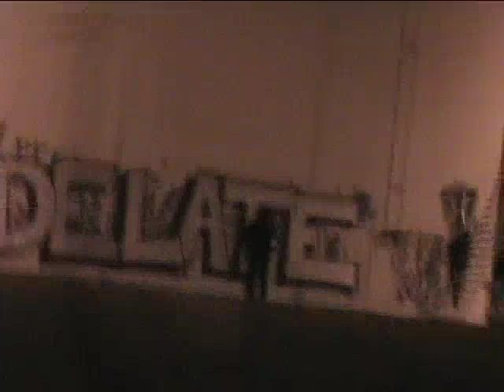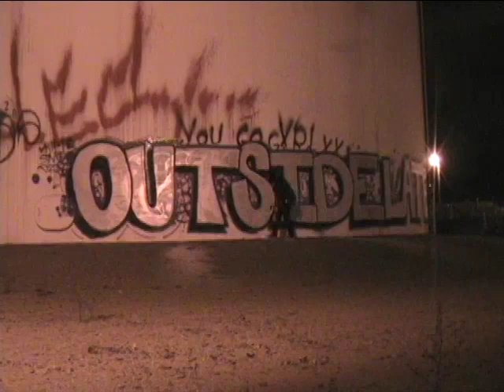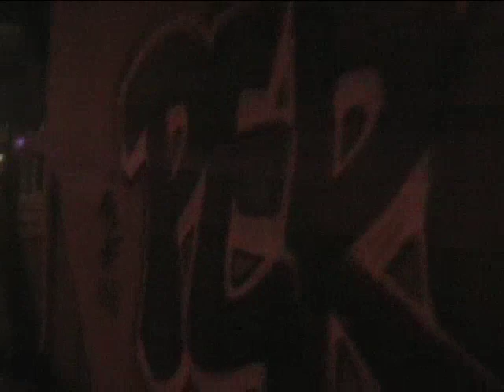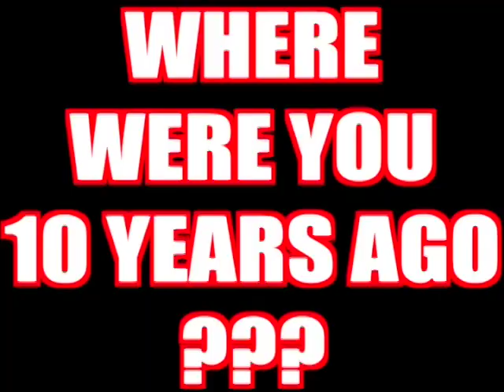DA VAULT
PART 10